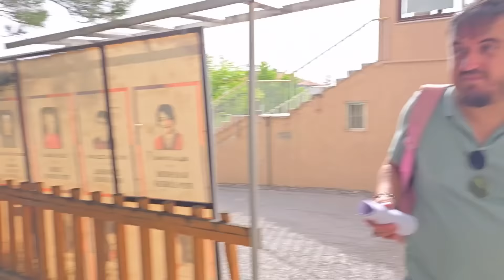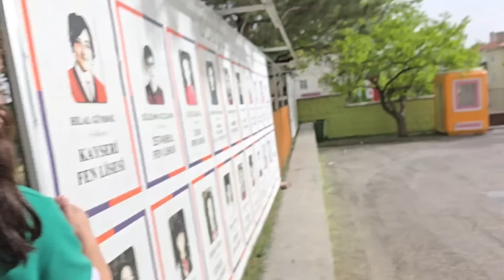ELİF GICIK KOMŞU KIZI SINIFTA ÇANTANI KARIŞTIRIYOR!!!! بابا جاب لي بالون - جنى مقداد | طيور بيبي